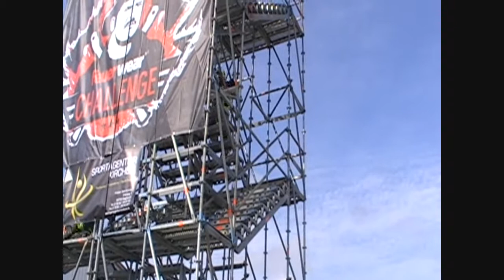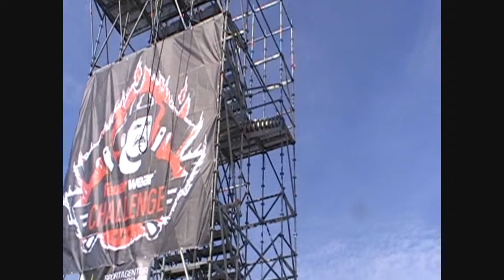1 Feuerwear Challenge 2013 Messe Florian Einzel Benjamin Aulich